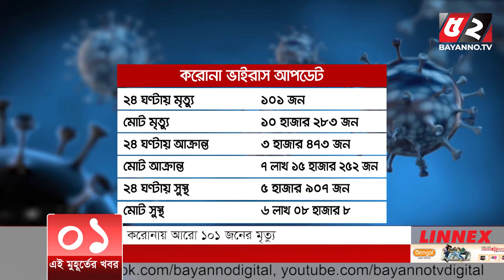এই মুহূর্তের খবর। ১৭ এপ্রিল ২০২১ | Bayanno TV News